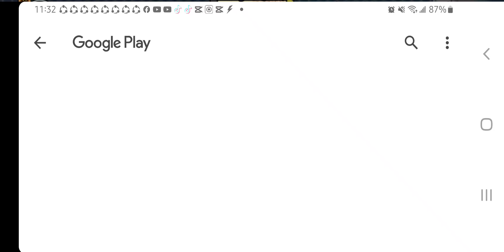Country balls zombies pt 3 Which one next.